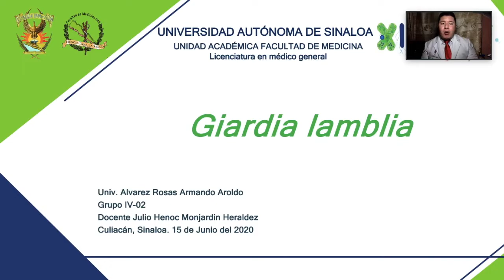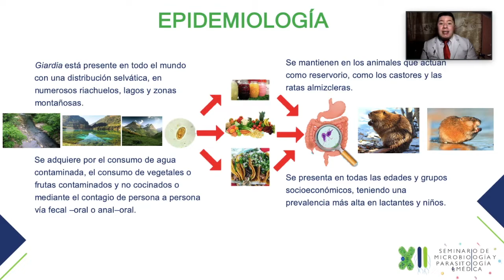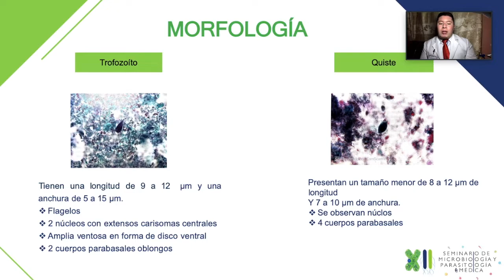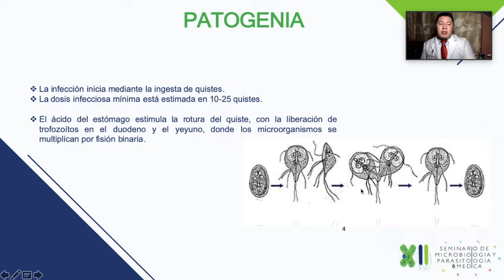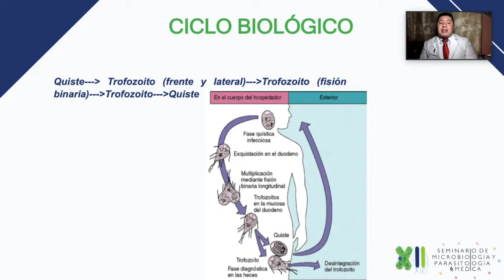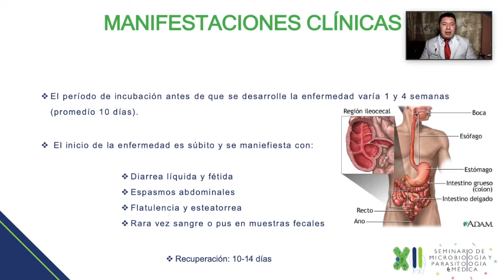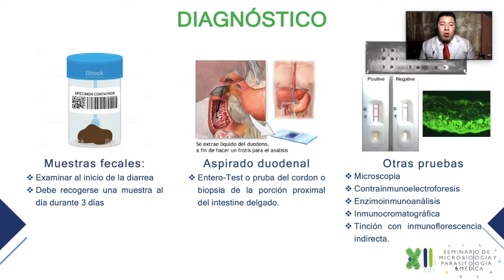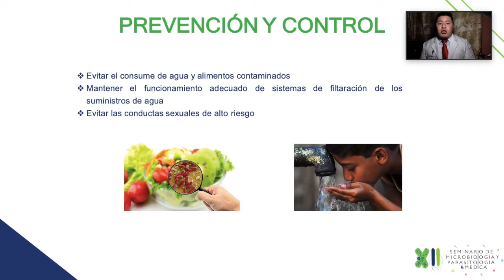2. Giardia lamblia